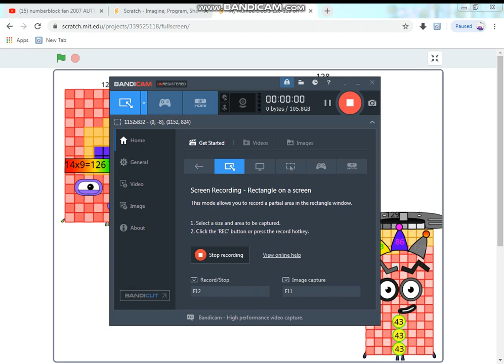new numberblocks fanmade: 126-129